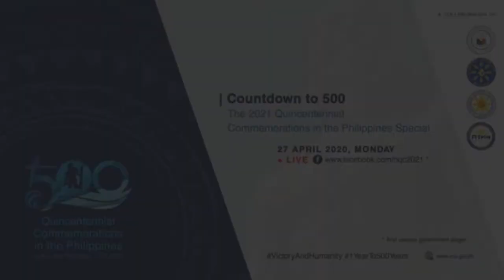Xiao's Participation in the Quincentennial Countdown: With the Diplomats on "Victory and Humanity"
The COVID-19 pandemic lockdown did not prevent the Philippines from celebrating the one-year countdown to the 500 years of the Victory in Mactan and other related events or the National Quincentennial.  27 April 2020 was commemorated with a series of five webinars to give the public perspectives on the historical significance of the Quincentennial.

In this clip, Xiao Chua joins a panel moderated by no less than  Usec. Ernesto C. Abella of the Department of Foreign Affairs and Vice Consul Stacy Danika Garcia, Philippine Embassy in London and talks about how to harmonize apparent contradiction in celebrating the the Victory of Mactan over Magellan, and their previous show of humanity of the Filipinos towards the Spaniards.  With this, Xiao is able to amplify and underscore the importance of the Quincentennial Theme "Victory and Humanity."

Other panelists include Dr. Jose Victor Z. Torres, historian from the De La Salle University; Felice Prudente Sta. Maria Food Historian; Her Excellency Ambassador Celia Anna Feria, Embassy of the Philippines in Lisbon; Vice-Consul Raisa Mabayo, First Secretary, Philippine Embassy in Madrid; Pilar Cuadra, Head, Cultural and Administrative Affairs, Embassy of Spain in Manila.

Footage courtesy of Radio Television Malacanang.

Thank you Ian Christopher Alfonso, Secretariat, National Quincentennial Committee, for the opportunity.